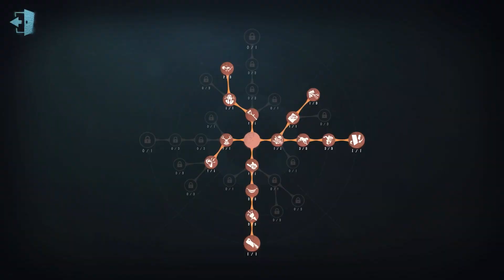#246 2nd Sculptor | Pro Player | Arms Factory | Identity V